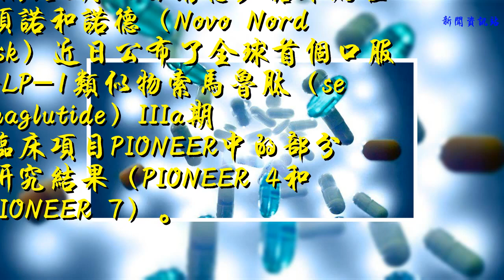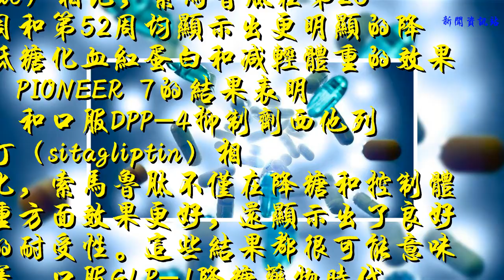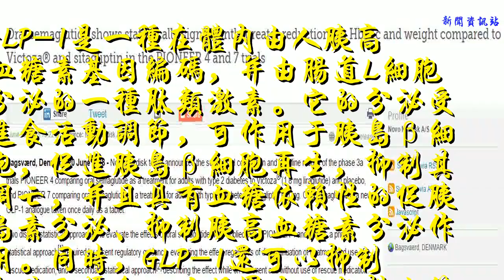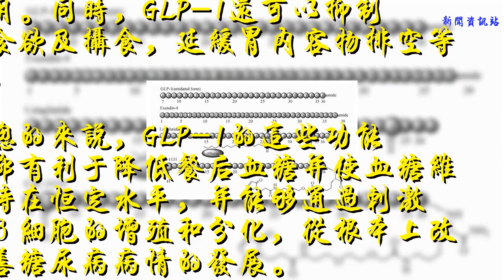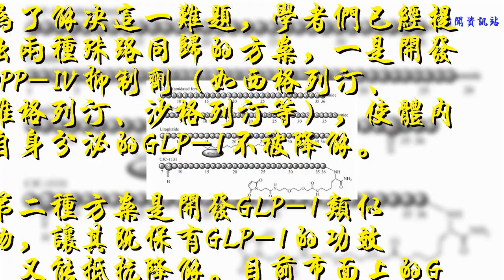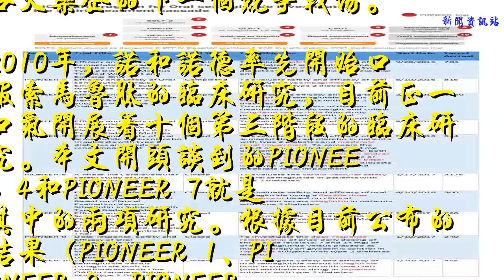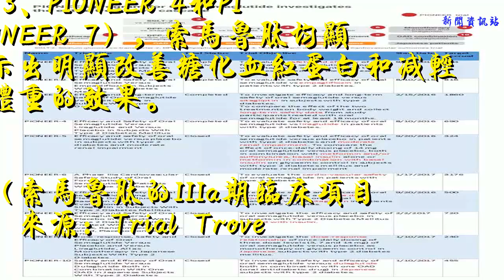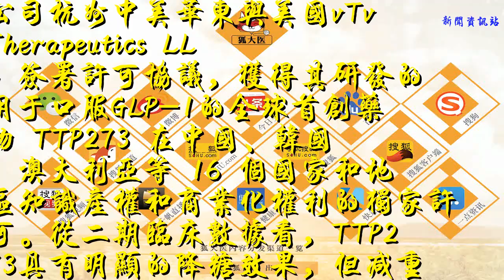不僅降糖還能控體重，GLP-1口服時代或將來臨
作者｜管顏青
來源｜搜狐健康
據美國GlobeNewswire網站6月20日消息，糖尿病巨頭諾和諾德（Novo Nordisk）近日公布了全球首個口服GLP-1類似物索馬魯肽（semaglutide）IIIa期臨床項目PIONEER中的部分研究結果（PIONEER 4和PIONEER 7）。

（來源：GlobeNewswire網站）
PIONEER 4結果顯示，與自家第一代注射用的GLP-1類似物利拉魯肽（liraglutide）相比，索馬魯肽在第26周和第52周均顯示出更明顯的降低糖化血紅蛋白和減輕體重的效果；PIONEER 7的結果表明，和口服DPP-4抑制劑西他列汀（sitagliptin）相比，索馬魯肽不僅在降糖和控制體重方面效果更好，還顯示出了良好的耐受性。這些結果都很可能意味著，口服GLP-1降糖藥物時代就要來臨了。
新型降糖藥物GLP-1類似物
對于糖友來說，每日離不開的就是藥物治療，GLP-1（中文名：胰高血糖素樣肽-1）類似物就是最近幾年推出的一種新型降糖藥物。
早在上世紀60年代，科學家們發現，口服葡萄糖對胰島素分泌的促進作用明顯高于靜脈注射，這種額外的效應被稱為“腸促胰素效應”，這種效應所產生的胰島素占進食后胰島素總量的50%以上。隨著細胞和分子生物學的發展，腸促胰素這層神秘的面紗被慢慢揭開，研究證實，GLP-1就是最關鍵的一種腸源性激素。
GLP-1是一種在體內由人胰高血糖素基因編碼，并由腸道L細胞分泌的一種肽類激素。它的分泌受進食活動調節，可作用于胰島β細胞，促進胰島β細胞再生，抑制其凋亡，并且具有血糖依賴性的促胰島素分泌、抑制胰高血糖素分泌作用。同時，GLP-1還可以抑制食欲及攝食，延緩胃內容物排空等。
總的來說，GLP-1的這些功能都有利于降低餐后血糖并使血糖維持在恒定水平，并能夠通過刺激 β細胞的增殖和分化，從根本上改善糖尿病病情的發展。

（ GLP-1及GLP-1類似物的分子結構）
然而，人體自身產生的GLP-1極易被體內的二肽基肽酶Ⅳ(DPP-Ⅳ)降解，其血漿半衰期不足2分鐘,必須持續靜脈滴注或持續皮下注射才能產生療效。
為了解決這一難題，學者們已經提出兩種殊路同歸的方案，一是開發DPP-Ⅳ抑制劑（如西格列汀、維格列汀、沙格列汀等），使體內自身分泌的GLP-1不被降解。
第二種方案是開發GLP-1類似物，讓其既保有GLP-1的功效，又能抵抗降解。目前市面上的GLP-1短效制劑主要以艾塞那肽、利西拉來為代表，長效制劑包括利拉魯肽、艾塞那肽緩釋劑，但都需要皮下注射。
口服GLP-1藥物時代或將來臨
與胰島素不同的是，目前注射的GLP-1可以增加體內腸促胰素，進而增加進食時的胰島素來降低餐后的血糖增加幅度。它也會抑制胰高糖素的效果，使空腹血糖略有下降，還會一直增加飽腹感，是目前唯一可以幫助糖尿病人減重的注射藥物。
不過對于全球眾多的需要藥物治療的糖尿病患者來說，長期的皮下注射可不是一件愉快的事情，相信沒有人會喜歡每天都定時眉頭緊鎖、咬緊牙關忍受針扎的疼痛感覺。如果能有一款口服的GLP-1藥物上市，絕對會有眾多的患者和家屬拍手稱贊。同時，這也很可能成為各大藥企的下一個競爭戰場。
2010年，諾和諾德率先開始口服索馬魯肽的臨床研究，目前正一口氣開展著十個第三階段的臨床研究。本文開頭談到的PIONEER 4和PIONEER 7就是其中的兩項研究。根據目前公布的結果（PIONEER 1、PIONEER 2、PIONEER 3、PIONEER 4和PIONEER 7），索馬魯肽均顯示出明顯改善糖化血紅蛋白和減輕體重的效果。

（索馬魯肽的IIIa期臨床項目，來源：Trial Trove）
除了諾和諾德之外，口服GLP-1藥物走在前列的還有以色列的Oramed公司的艾塞那肽口服制劑ORMD-0901。目前，ORMD-0901已完成的Ib階段研究，結果表明其安全且耐受性良好，研究期間沒有嚴重的不良事件發生。
國內方面，上海藍星申報了艾塞那肽腸溶片，恒瑞醫藥也在開發口服GLP-1藥物。
去年年底，華東醫藥公告，全資子公司杭州中美華東與美國vTv Therapeutics LLC 簽署許可協議，獲得其研發的用于口服GLP-1的全球首創藥物 TTP273 在中國、韓國、澳大利亞等 16 個國家和地區知識產權和商業化權利的獨家許可。從二期臨床數據看，TTP273具有明顯的降糖效果，但減重效果不明顯。
盡管當前口服GLP-1類似物仍有較大的可提升空間，但近期的研究態勢和臨床結果已展現出足夠多的成功希望。或許，GLP-1藥物的口服時代真的已離我們不遠了。
參考資料：
2、周映紅, 黃文龍, 張惠斌,等. GLP-1受體激動劑及DPP-Ⅳ抑制劑的研究進展[J]. 中國藥科大學學報, 2008, 39(5):385-391.